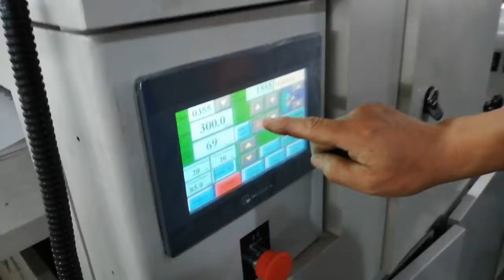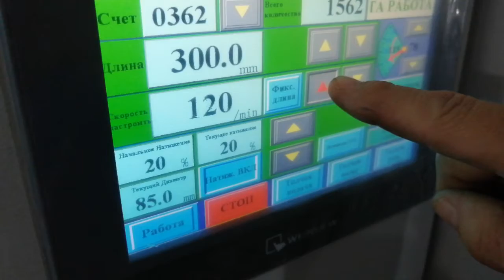Paper Rolls To Sheets Cutter Machine With Russia Language Operating Touch Screen Best Price In China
The model sheets cutting machine widely used in the post printing and before printing converting processing. It can cut blank and printing roll material to different customize sheets size. The stable running speed can be 150 cutting times per minute. It have a photocell sensor for tracking the printing marks that can help machine improve the cutting precision. The unwinding stander have special cone shape chuck for 2-4 inch paper rolls core.